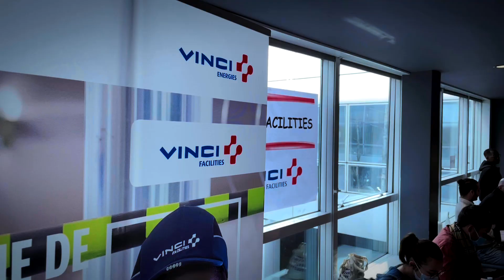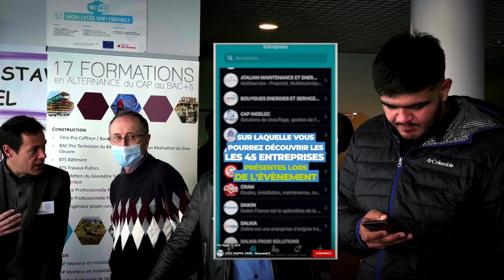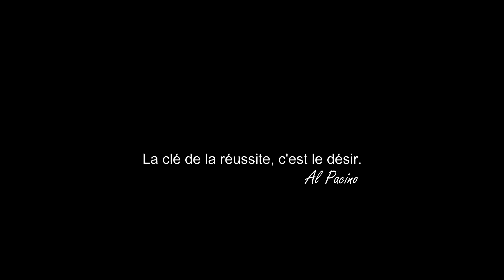Forum du recrutement en CVC elec Froid maintenance domitique raspail 12 avril 2022